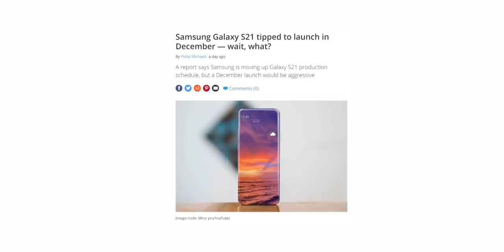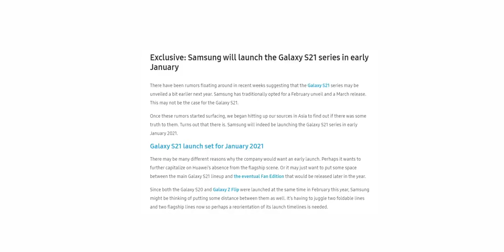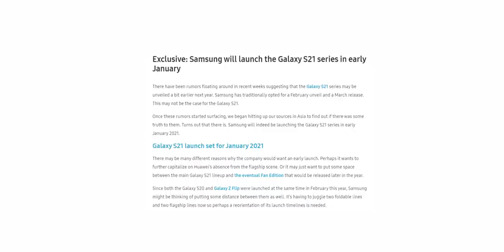Galaxy S21 Ultra - THIS IS SURPRISING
Samsung Galaxy S21 lineup will be launched sooner than expected according to the latest information. Samsung has ordered to supply the parts of the Galaxy S21 Ultra lineup 6 weeks before the usual time frame. According to the latest information, Samsung Galaxy S21 won't have 65W of fast charging, instead, it will have 25W as usual.